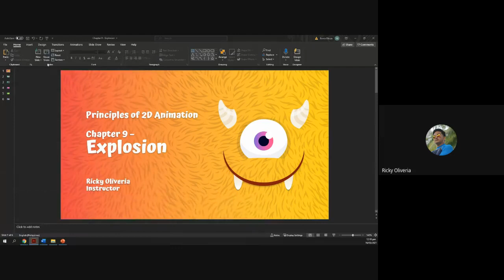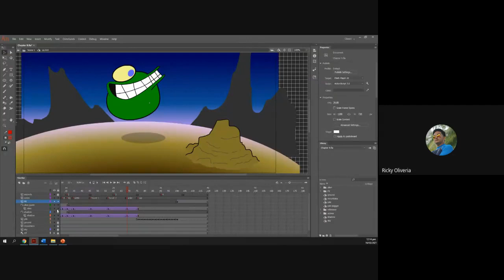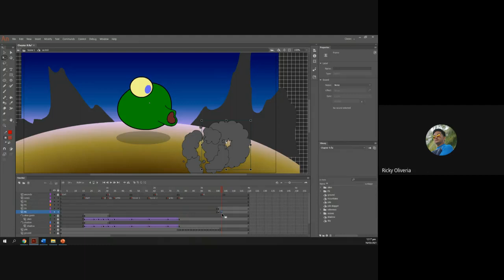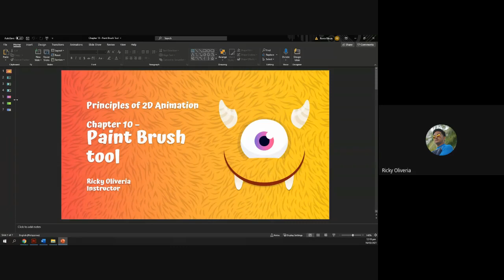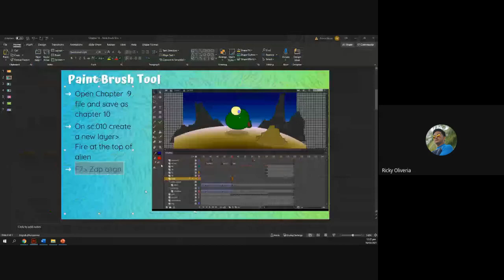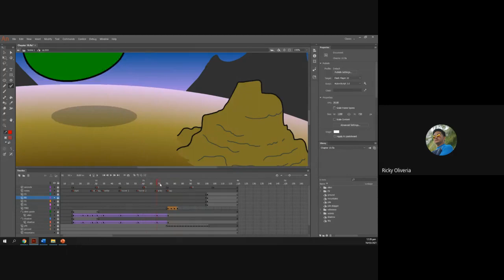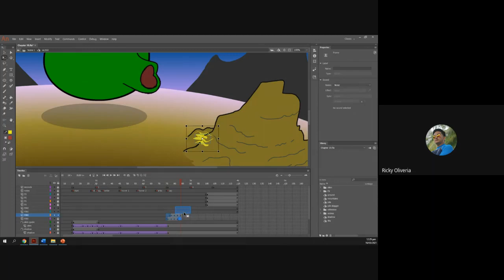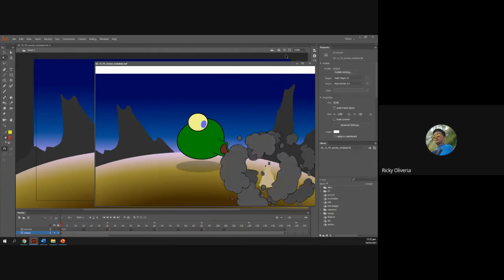Adobe Animate - Explosion Effect and Paint Brush tool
This is a post - live recorded discussion about Adobe Animate - Explosion Effect and Paint Brush tool